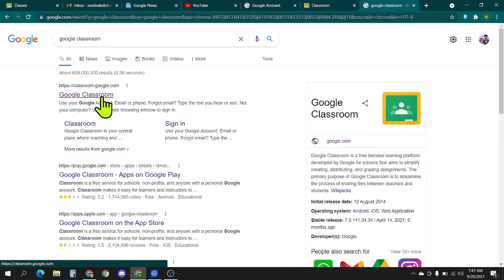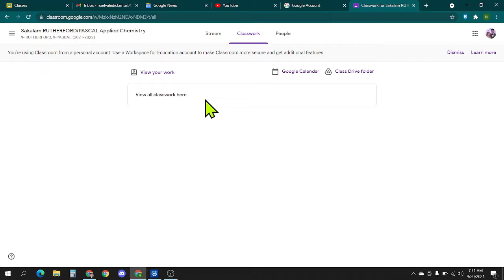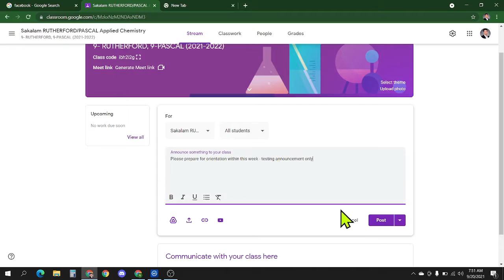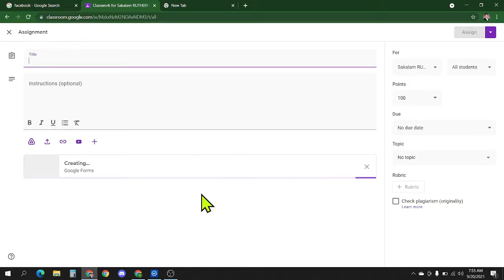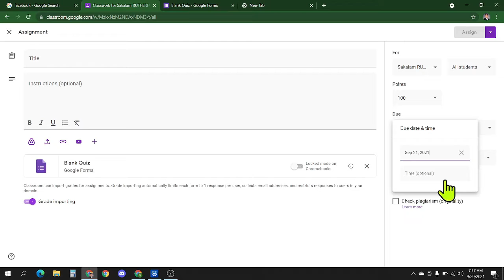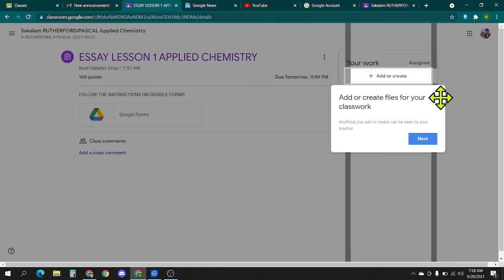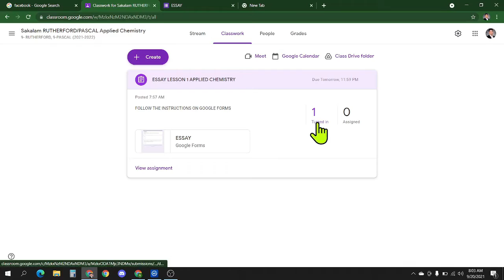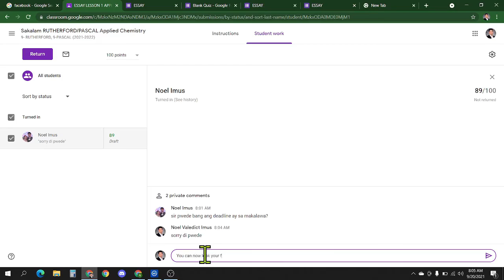Basic Tagalog Guide of Google Classroom for Students & Teachers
EASY lang ang Google Classroom. Di na kayo malilito sa google classroom pag pinanuod niyo itong basic tutorial and guide for Google Classroom.